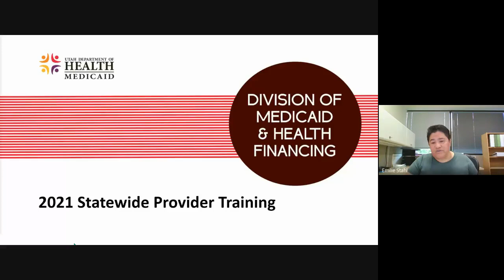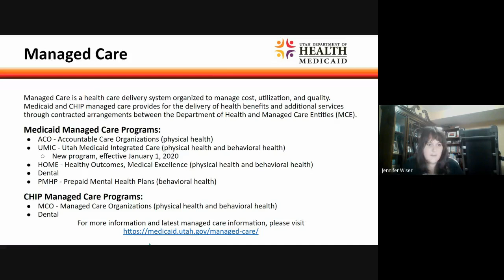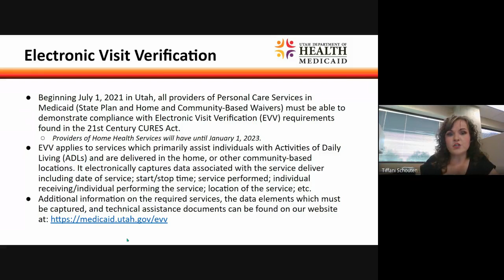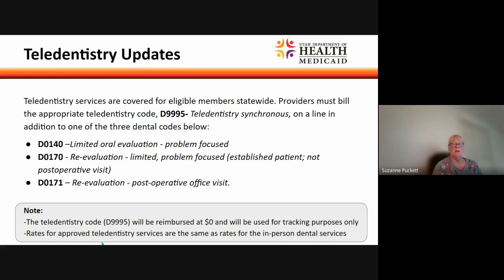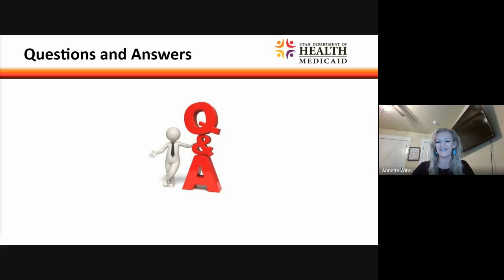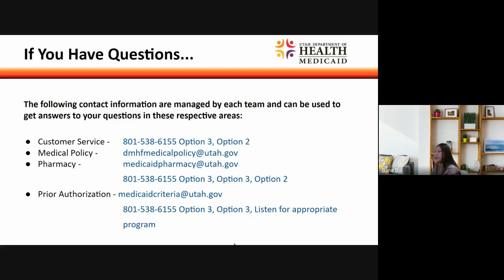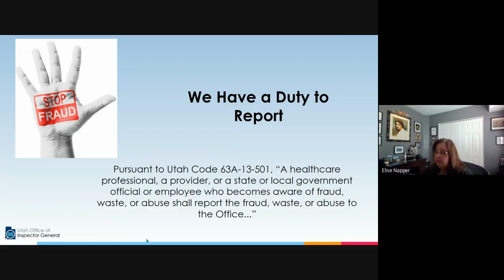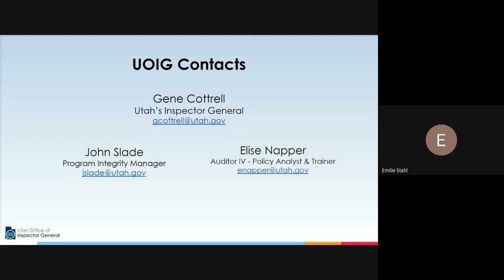2021 Statewide Provider Training 8/17/2021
2021 Statewide Provider Training - 8/17/2021